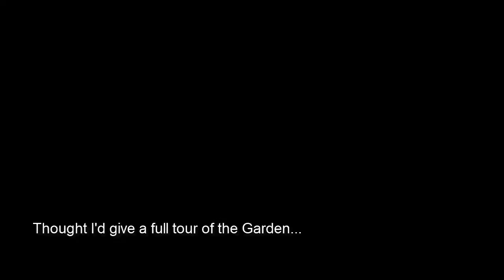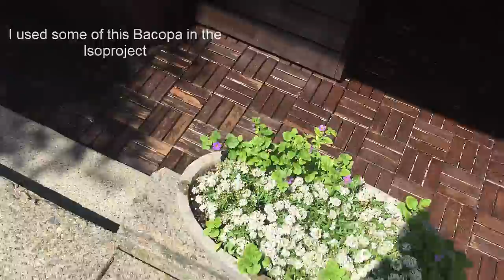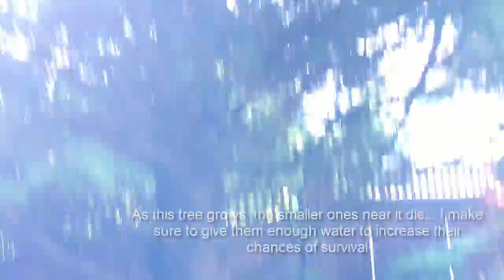Garden ASMR - Watering/Tour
Wanted to do a little tour of the garden/show off the little pond/fountain I set up, thought it would be nice to have some relaxing music in the background as well... so here we go!

Relaxing Celtic Music - Morning Dew